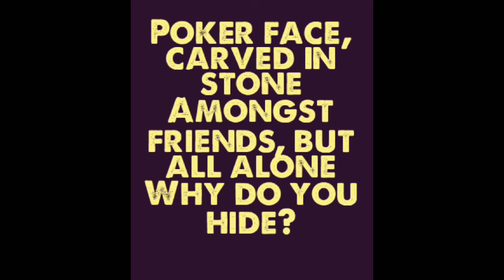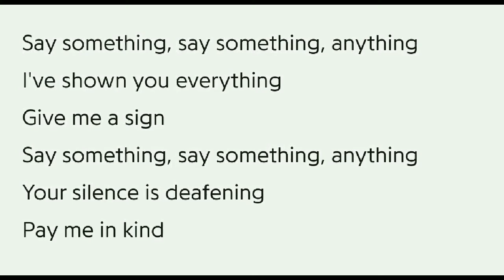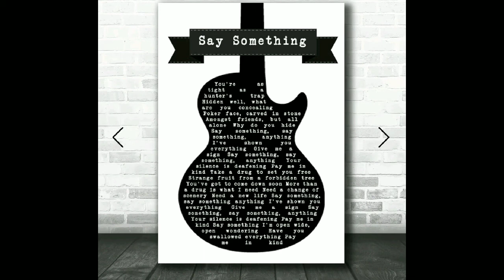suitcase - Say Something (James cover ) Live on stage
James cover
recorded live on stage
Vocal : Deniz Özberk
No mix or mastering